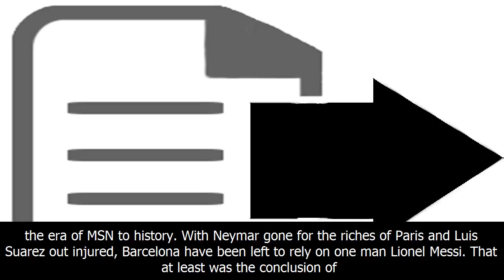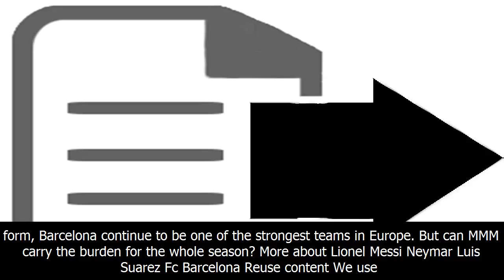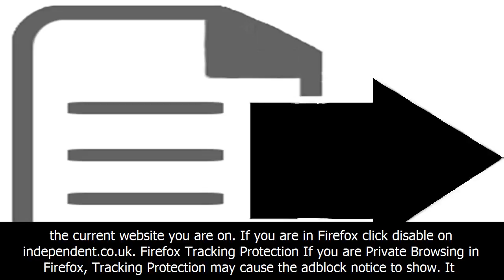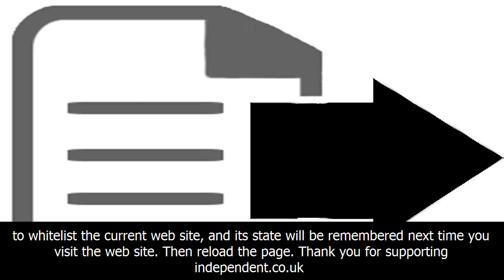Barcelona's attacking trident has a new name: mmm